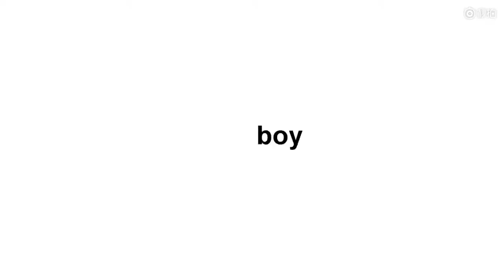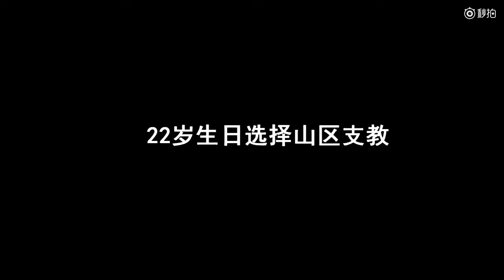180402 257秒带你走进许魏洲 许魏洲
Cr: @湖南卫视贴吧